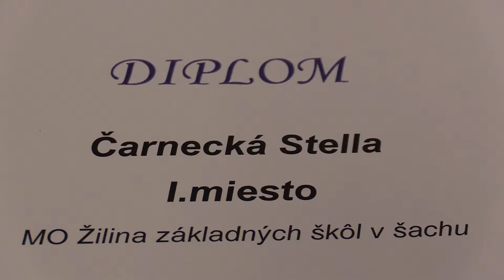4.2. Čarnecký Viliam - Čarnecká Stella 0 - 1